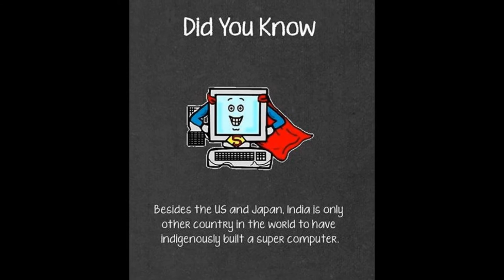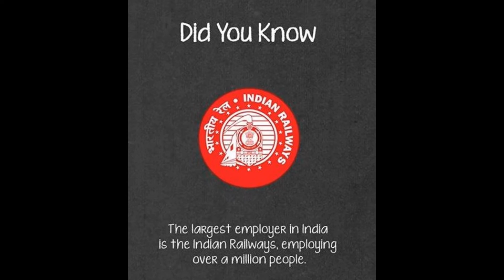TRULY INDIAN FACTS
HERE ARE SOME UNKNOWN FACTS ABOUT THAT EVERYONE SHOULD BE PROUD OF. INDIA IS A VAST COUNTRY WITH 2ND HIGHEST POPULATION IN THE WORLD AND ALSO IT IS ONE OF THE OLDEST CIVILIZATIONS. HERE IS A GLIMPSE OF TRULY INDIAN LESSER KNOWN FACTS FOR U ALL.